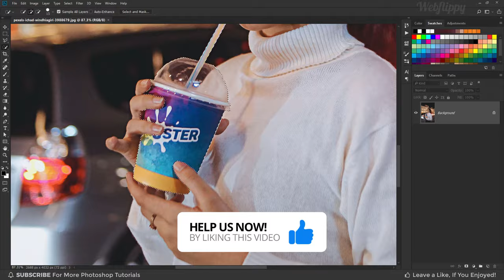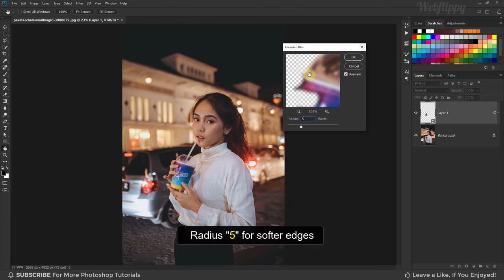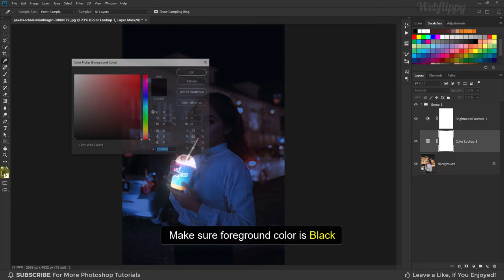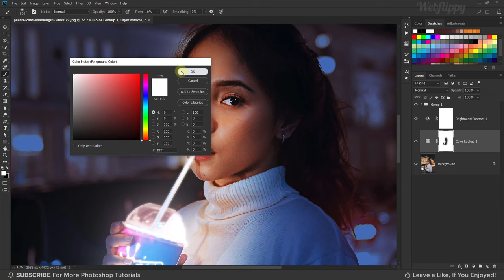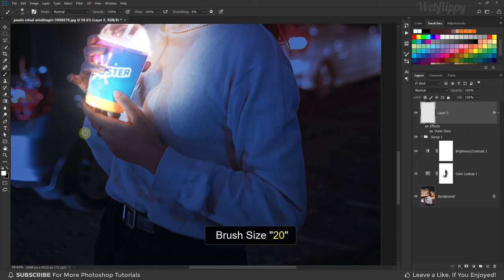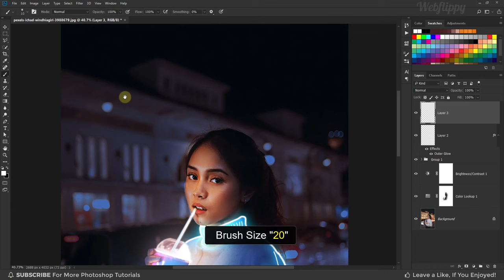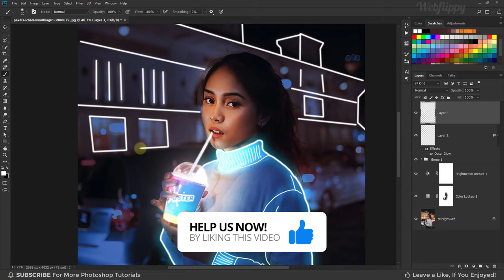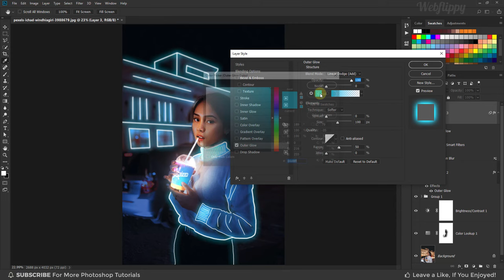Glow Effect - Photoshop Tutorial | Glowing Lines Effect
In This Advanced Glow/Glowing Effect Photoshop Tutorial, learn How to make glow effect in photoshop. I will show you how to make glowing effect and glow lines effect in photoshop.